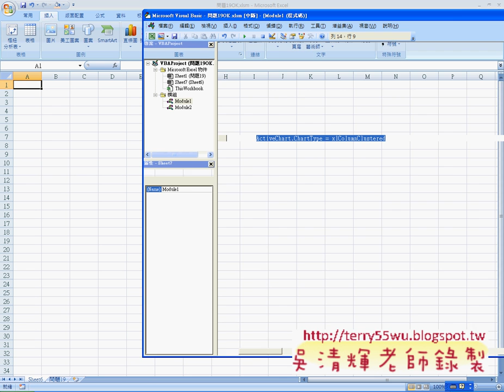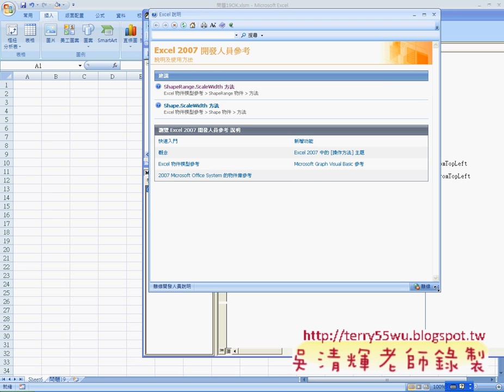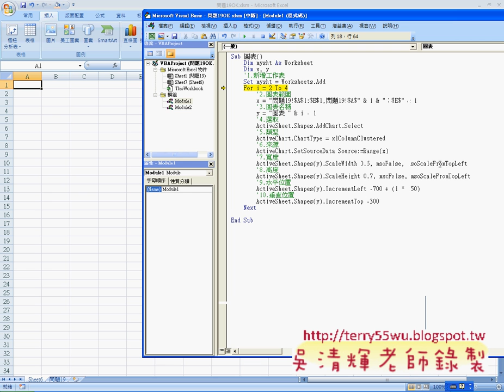07_問題19程式設計說明(EXCEL VBA自動化 吳老師)